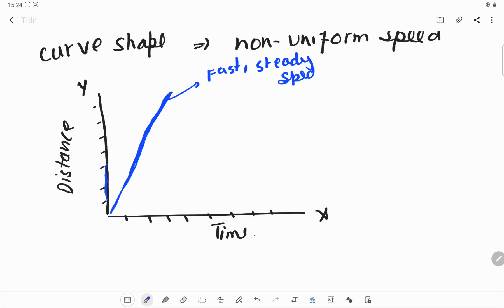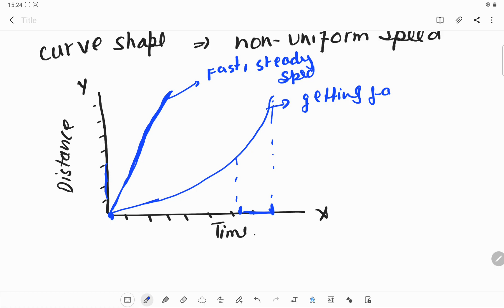IMPORTANT PHYSICS MCQs || DSSSB TGT NATURAL SCIENCE || 6-10 CLASS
important mcqs for your practice and for your analysis of your preparation for dsssb tgt natural science exam, kvs science, annual exams,